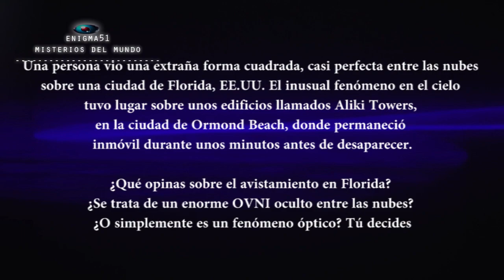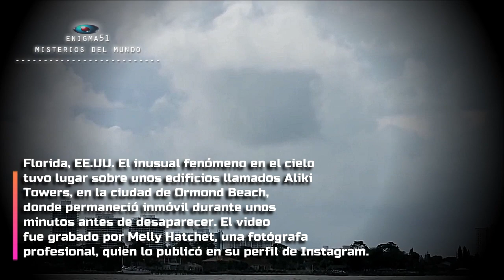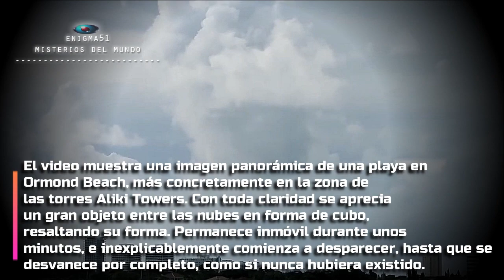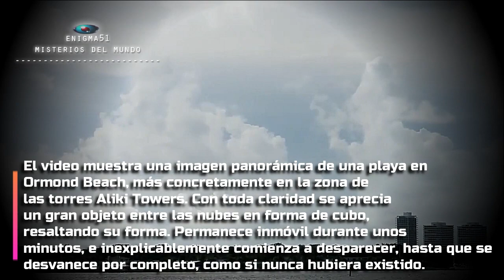¿OVNI EN FORMA DE CUBO?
Una fotógrafa graba un OVNI en forma de cubo oculto entre las nubes sobre una playa de Florida?